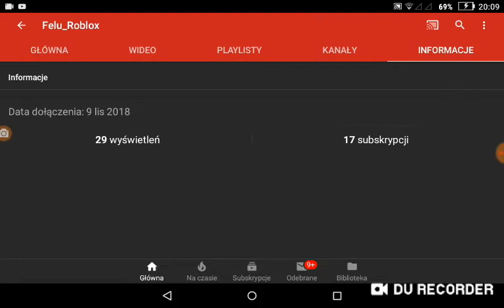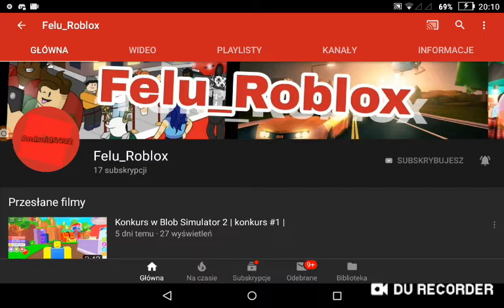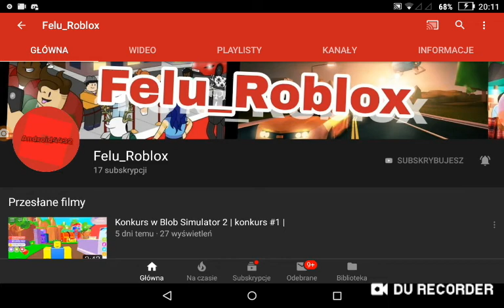Promo dla Felu_roblox